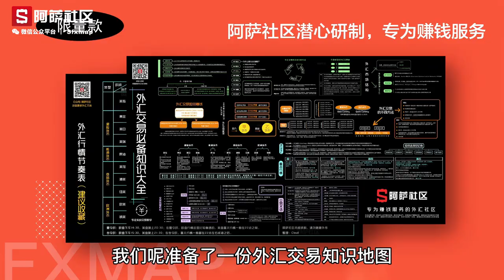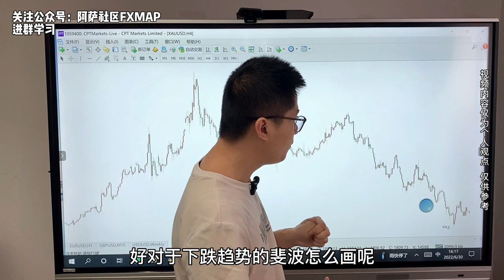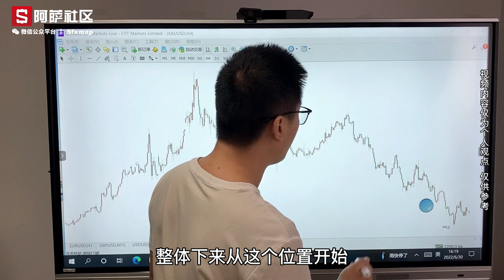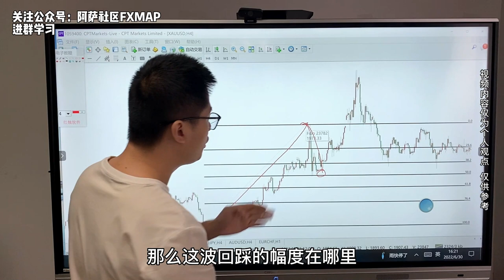完美的黄金分割线-斐波那契！2大画法详解！90%外汇交易员用了都说好！